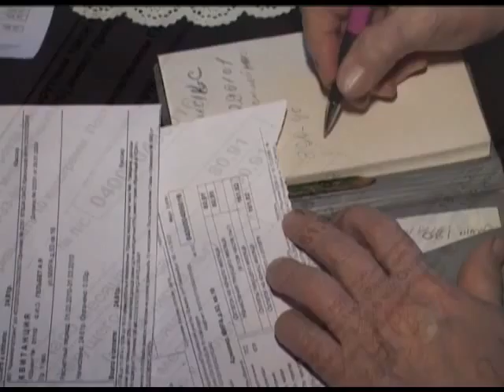Ткачев провел селектор по подготовке к зимнему сезону Новости 24 Сочи Эфкате